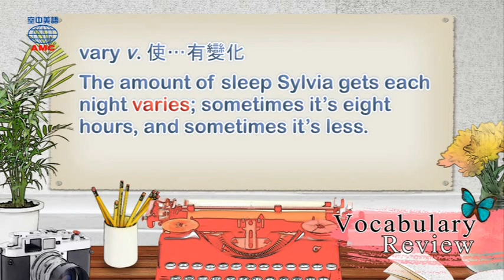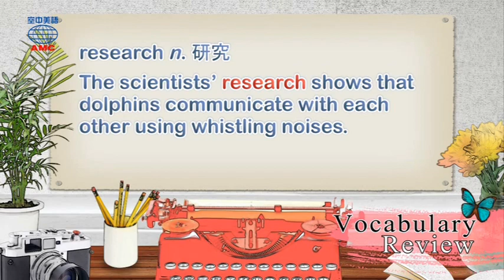2018年04月號Unit3-1【解密！菜單背後小心機】-Vocabulary Review